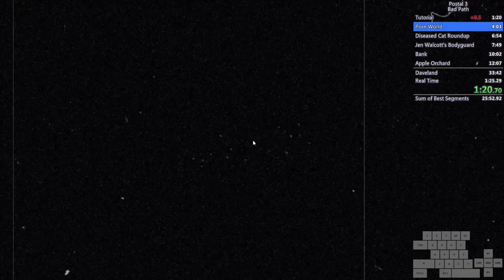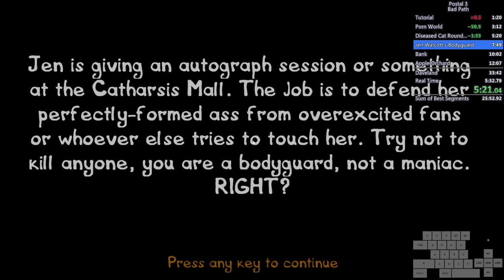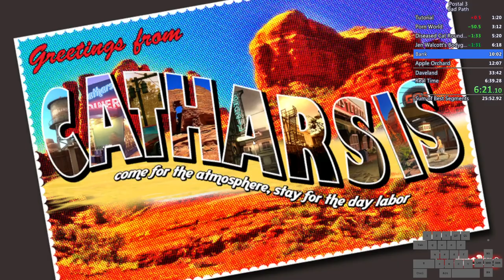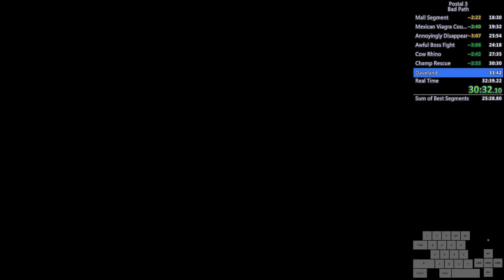Postal 3 Bad Path Speedrun - 30:59 IGT (33:07 RTA) [Former WR]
Finally a decent run without any one stage going horribly wrong (despite Rhino and Al trolling as usual). The exact time is 30:59.980
Time saves in DCR, MTZ and KMTD would push this run to sub-30 mark.

Performed on latest Steam version with NoDRM, throwable and HS patches.